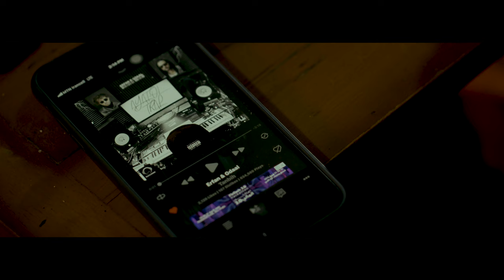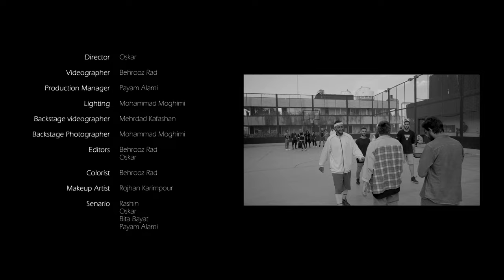Erfan & Gdaal - "Tanbih" OFFICIAL VIDEO | عرفان و جیدال - تنبیه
دانلود آهنگ عرفان و جیدال به نام تنبیه در اپ و وبسایت رادیو جوان

:متن آهنگ تنبیه از عرفان و جیدال
یه اخلاقای عجیبی هممون داریم دیگه
حالا با دارایی دایی
پایداره
میگن تو ایسنتا همش شبا بارم و مستم
چون که عکس نمیذارم از هر حالم و لحظم
میگن پیر شدی آخه همش کارم و خستم
ولی خوب پیش بره امسال بارمو بستم
فاز پیشرفت نمیکنیم ما ناله اصلاً
راه پیشرفت کاره راهِ آه ناله پسرفت
میخوام الگو باشم بشم قالبِ نسلم
تووی زندگیت رشد باشه یادگار از من
اگه کسی هست که تو دنبالشی
چیزی هست که تو دنبالشی
رسیدم بهش آسون باشه
نمیارزه نه
اگه کسی دنبال کسی باشه
کسی دنبال چیزی باشه
از نرسیدن بهش اصلاً نمیترسه نه

میشه تنبیه تنبیه
چون هرچی خواسته کرده
میشه تنبیه تنبیه
چون نیست خدا رو بنده
ولی نداشت تنبیه تاثیر
جدا نشد از این مسیر
گرفت ازت تاثیر درسی
دردو جواب داد با خنده

میرم و نمیدم عوارض من
خواستنِه توانستن
رو خودم حساب کردم مهم نبود برام قسمت
تو ومسیر حوادث کم نبود و درس داد به من
فکرشم رو ترسام یه خط
زندگی شیرینِ داش
ولی بنده ریسکه به پاش
هرچی یه قیمتی داره
قانونش این میشه جاش
موندگاری کلیدِ ماست
مثل ما کی دیده داش
ساقه رو بزنن هم
نیستیم از اون بی ریشه هاش
عاشق بازیم و نمیترسم من از جزاش
هرچند که توو شهر من
بی معنی بود کردن تلاش
وقتی که قفس دراش باز شد من پریدم
قلمم ممنوعه رو کردم تارش

میشه تنبیه تنبیه
میشه تنبیه تنبیه
چون نیست خدارو بنده
جدا نشده از این مسیر

یه چیزه خیلی عجیب
که دیدم در کشورم
پیشرفت به جای تشویق
میشه مایه دردسرم
یه چیزی خیلی عجیب
که دیدم من توو خودم
میتونم بشم هر چیز
هرچی خواستم همون شدم
آرزو های بزرگی داشتم برا خودم
حاضر شدم همه چیمو توو راهشون فدا کنم
یه سریشو رسیدم و یه سریش هم فرداست نوبت
درد زمونه رو شنیدم هر جور بهونه رو
گوش من سنگینه از این حرفاست
اصا نمیشنوه نه
چرا به دنیا بها میدی
یه رو اَ دنیا تنها میری
برسی یا نه با توست فقط
آره کَس دیگه نه

Directed By: Oskar
Mix & Mastering: Hossein Mousavi
Produced by: Dara K
Cover Art: Unusuart